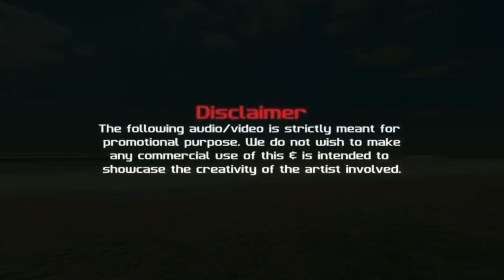💯Tour to Beach with Komban Dawood with Music Beats& Returning at Night│ETS 2 Zedone mod by Team KBS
"MOD NOT RELEASED"

Video have some lag my PC is slow now.

Traffic used in this Game are (Credits to) :
New  KSRTC Traffic by Gaming Garage
Team KBS Traffic pack
Kerala Truck Traffic by Afsal Neeliyath...

ETS 2  GAME DOWNLOAD LINKS;

Featured Channels ;

"ENJOY THE WONDERFUL GAMING EXPERIENCE"

         "FEEL BETTER GAMING EXPERIENCE"